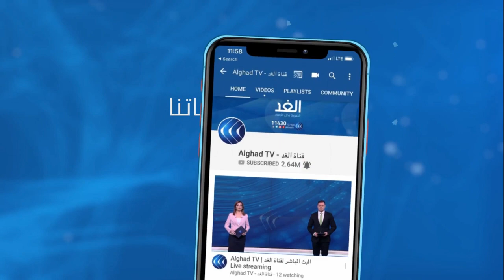قضايا الإرهاب والهجرة ودعم المجال الصحي.. ملفات تتصدر زيارة المشيشي إلى فرنسا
استقبل رئيس الوزراء الفرنسي جان كاستيكس رئيس الحكومة التونسية هشام المشيشي، لتقييم التعاون بين البلدين والدعم الذي تقدمه فرنسا لتونس في المجال الصحي، وفق ما أعلنت رئاسة الوزراء الفرنسية .
وتتصدر قضايا الإرهاب والهجرة والملف الاقتصادي جدول أعمال زيارة المشيشي للعاصمة الفرنسية. والزيارة هي الأولى للمشيشي إلى الخارج منذ توليه منصبه في سبتمبر الماضي.
مزيد من التفاصيل من باريس مراسلتنا بلقيس النحاس.